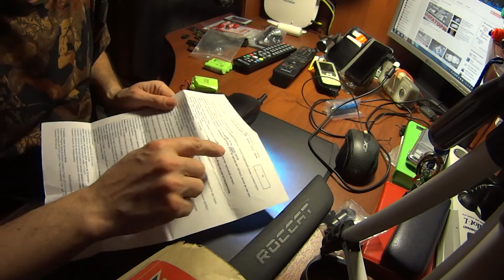замена аккумулятора на телефоне replacing the battery on the phone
замена аккумулятора на телефоне
replacing the battery on the phone
Если кто желает
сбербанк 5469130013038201